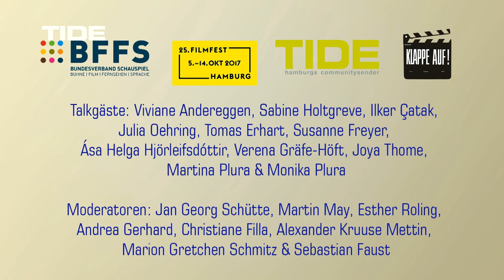İlker Çatak & Esther Roling / BFFS Klappe Auf! 2017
KLAPPE AUF! - Gespräche mit Entscheidern - Eine Interviewreihe des Bundesverband Schauspiel (BFFS) zum Filmfest Hamburg 2017 - Esther Roling im Gespräch mit Regisseur İlker Çatak